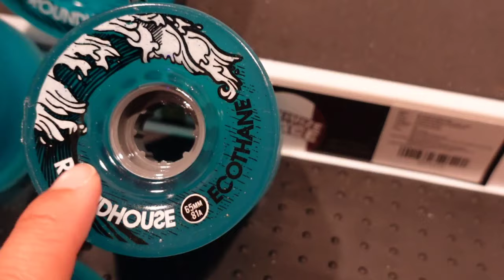FATFAT l ล้อเขียว Roundhouse ล้อ CARVER ลอก ดีนัก พ่นสเปย์เคลือบซะเลย!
ชื่อเสียงอันลื่องลือว่าล้อเขียว Roundhouse CARVER นี้ ลายลอกไม่หยุด
ลอกง่ายเสียยิ่งกว่าอะไรดี วันนี้เราเลยมาลองกันให้ดูว่า
หากพ่นสเปย์เคลือบล้อไว้ จะช่วยให้ลายอยู่ทน อยู่นาน
จริงมั้ย เวลาเล่นไปแล้วจะลอกออกมั้ย
เราทดลองให้ดูกันแล้ว ว่าได้หรือไม่ ติดตามได้เลยครับ

00:00 ไฮไลท์คลิปนี้
00:17 มาเริ่มเคลือบล้อกันเลย
03:08 เคลือบเสร็จแล้วสวยขนาดไหนไปดูกัน
04:59 ไปเล่นกันเลย ดูสิว่าเวลาทำความสะอาดแล้วจะหลุดอีกไหม

พบกับเราบน Facebook และ Messenger : อยากคุยด้วยก็พิมพ์ข้อความมาหาได้เลยนะ

ขอขอบคุณเพื่อนๆทุกท่านที่ติดตามรับชมหากเนื้อหาในวีดีโอนี้ผิดพลาดประการใดก็ขออภัยมา ณ ที่นี้ด้วย แล้วพบกันใหม่จร้า

คุณซากานะซัง : 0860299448 (AIS) Lineก็แอดเบอร์นี้ได้เลยนะ
หรือฝากข้อความของท่านไว้ที่